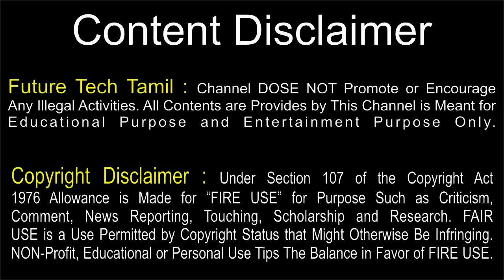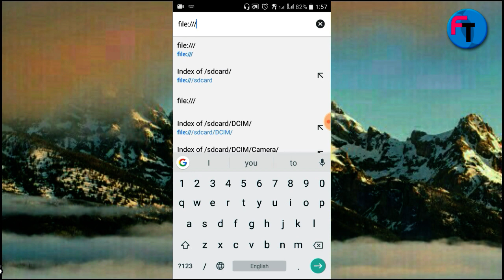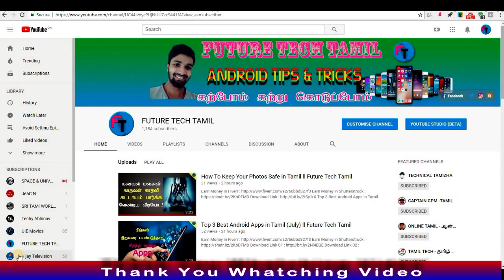Gallery Lock போட்டு இருந்தாலும் Photo Video களை பார்க்க முடியும் l Android Hidden Secret Trick